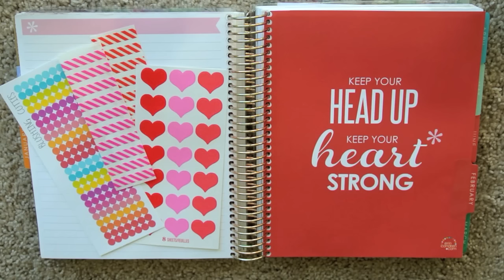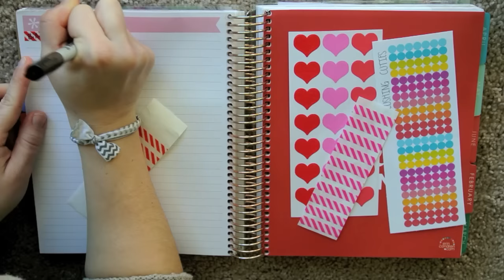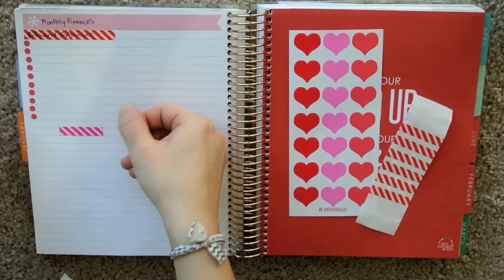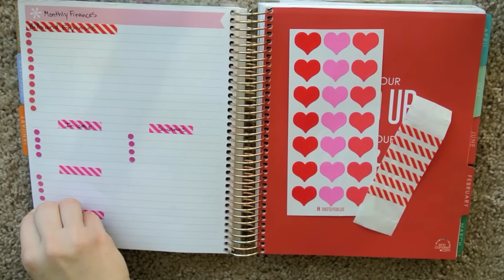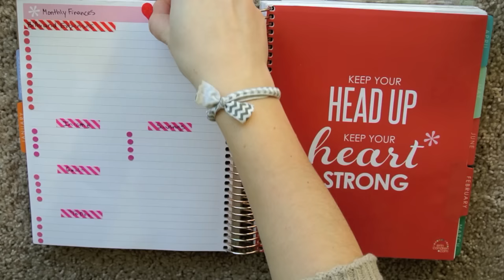How I Use My Monthly Notes Pages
NEW PLANNING WITH PHENOM FACEBOOK GROUP!

SweetKawaiiDesign Budget set

Most stickers were bought with my own money. Some items have been sent to me for consideration. All opinions are my own.